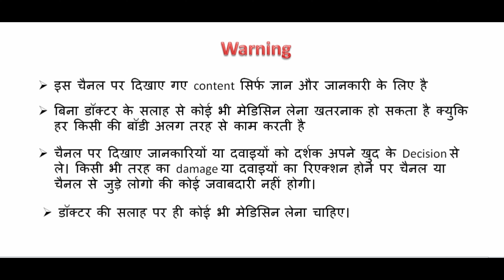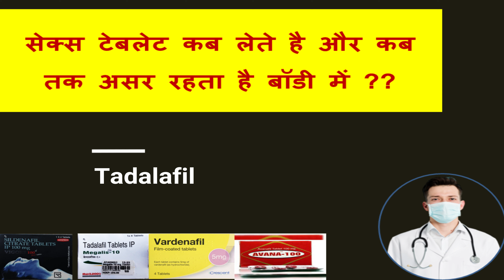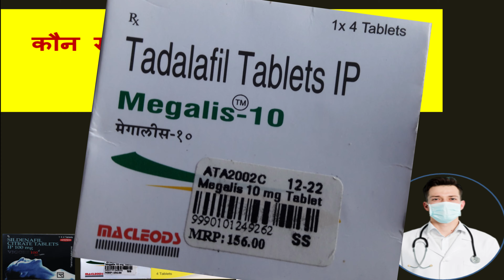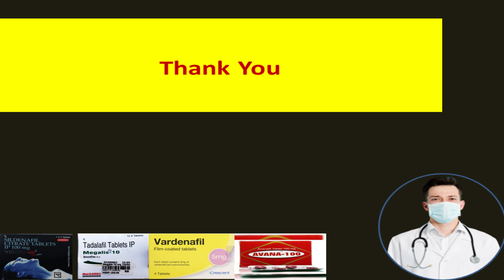अभी तक की सबसे अच्छी प्यार करने वाली गीली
Hello,
Aaj main batane wale h ki ,कौन सा  टेब*लेट सबसे बेस्ट होता है ?? kaun sa le? kaise best tablet ko pahchane? kaise jane ki kaun sa sex tablet best hai ?
 jane ek dam detail me,
 en sare sawalo ke jawab es video me dunga to , video ko pura jarur dekhe taki ek v detail miss na ho .

search-